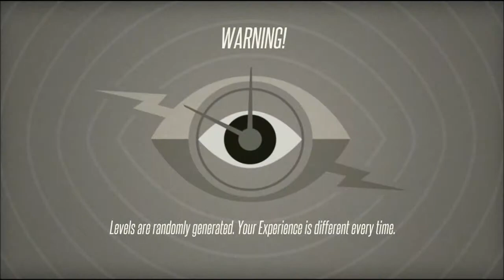Free-to-Play Fridays #47 CounterSpy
Free to Play Fridays 47! I play some good ole' CounterSpy on the PS4!